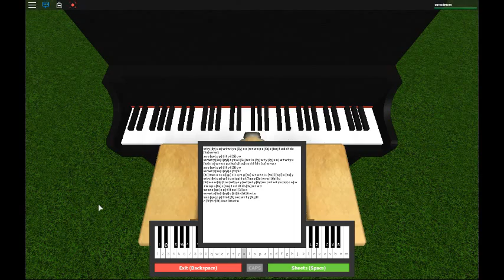ROBLOX-Playing PIANO :O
The notes: w t y [8y] u u | w t w t y u [5y] o o | w r w o p a [6a] s [tus] t u d d f d s [3a] w r w 3
s a o [qo] p p | t i t o i [3i] o o
w r w t y [9u] i [eyi] e y e o i [5u] w r i u [5y] w t y [8y] u u | w t w t y u [5y] o o | w r w o p a [6a] s [tus] t u d d f d s [3a] w r w 3
w r w t y [9u] i [eyi] e [5t] 9 r
[8t] 0 w t u t u o [qp] t i t q r t p [3o] w r w 6 r t o [9o] i [wyi] u [5u] y
w t y [8y] u u | w 8 t u o [qp] t u t 7 a a p [3o] w r u i [6o] i u
[9i] w o w [9p] t a s [wf] y o y [wd] w t y [8y] u u | w t w t y u [5y] o o | w r w o p a [6a] s [tus] t u d d f d s [3a] w r w 3
s a s a o [qo] p p | t i t p o i [3i] o o
w r w t y [9u] i [eyi] e [5t] 9 r [8t] 0 w t u
s a o [qo] p p | t i o i [3i] o o | w r t y [9u] i i
e [5t] 9 r [8t] 0 w t 8 0 w t u